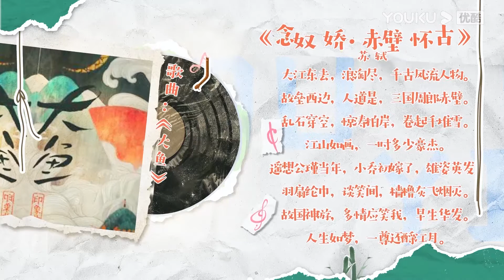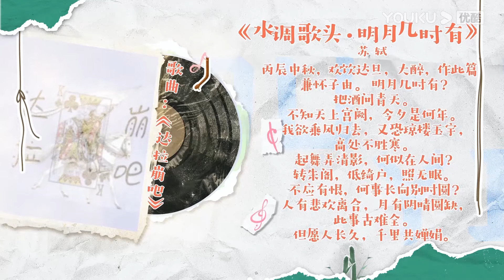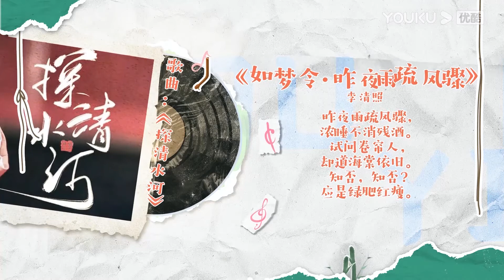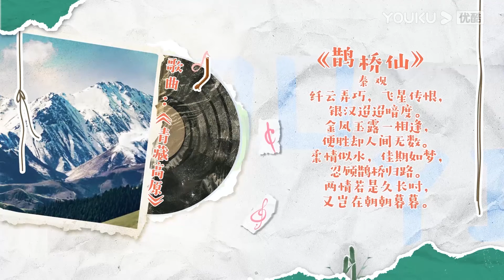张慧雯沉浸式唱歌，惊呆众人！| 青春守艺人 |栾云平/孟鹤堂/周九良/杨九郎/张九南 | 优酷综艺 YOUKU SHOW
《青春守艺人》是一档周播国潮文化综艺，以栾云平为核心的五位兄弟，在每期一个文化主题下，以“守艺人”的身份，在飞行大咖的加持下，与潮流传统文化达人以互动、游戏等方式推广传播传统文化、形成艺术作品，并在每期节目中形成一个和主题相关的相声作品。
嘉宾：栾云平/孟鹤堂/周九良/杨九郎/张九南

更新时间：加入优酷综艺会员每周四中午12点(UTC+8)抢先看更新，并额外享受会员版福利；每周五21:20转免全体可看。
Update schedule: Update 1 EP at 12:00 noon every WED for YOUKU SHOW Members. Update at 21:20 (UTC+8) every FRI for non-members.